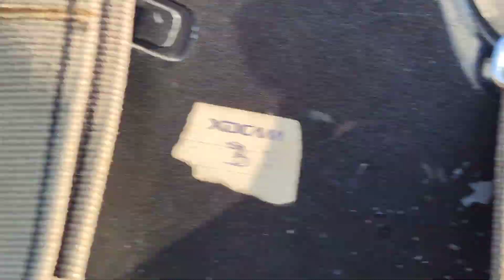Kongthong tunes displayed before President of India Droupadi Murmu at Mawphlang on Jan 16